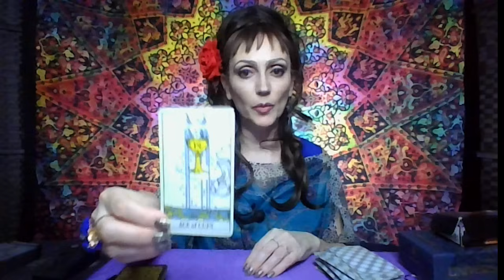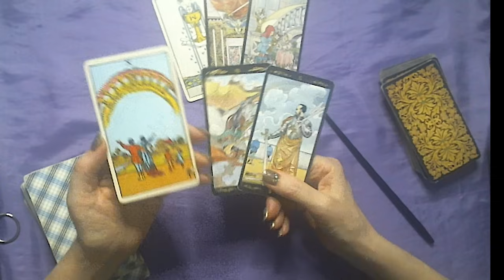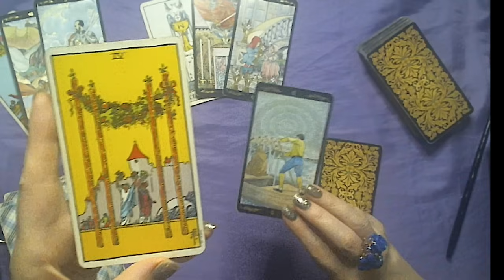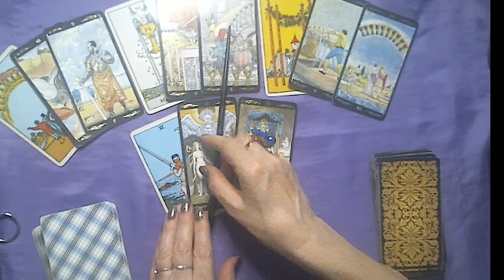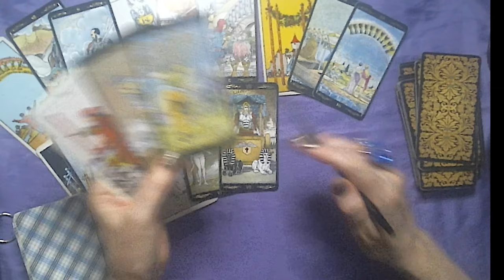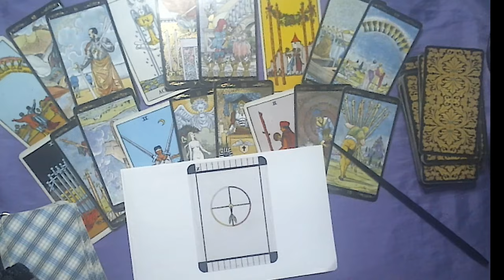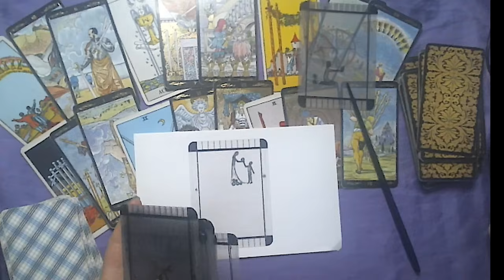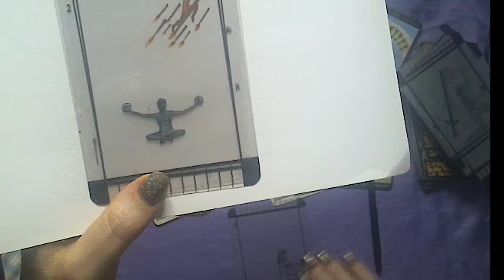Fecioara Tarot Noiembrie 2024 Horoscop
Arhiva transmisiilor ghidului spiritual Zea:
Toate citirile sunt in scop de divertisment
tarot metafizic dragoste cariera tarotscop camizea iubire camizea previziuni tarotcardreading horoscop relatii cupluri singuri triunghiamoros sufletulgeaman sufletpereche flacarageamana twinflames tarologie camizeatarot balanta berbec capricorn fecioara gemeni leu pesti rac sagetator scorpion taur varsator tarot noiembrie 2024